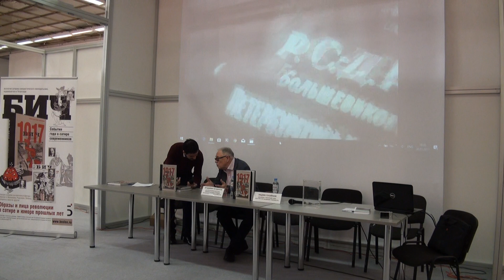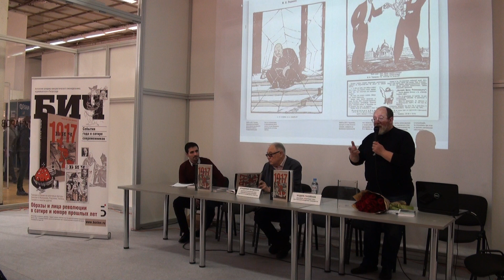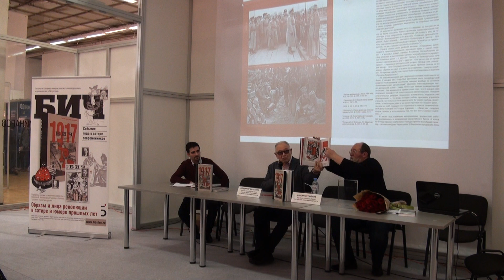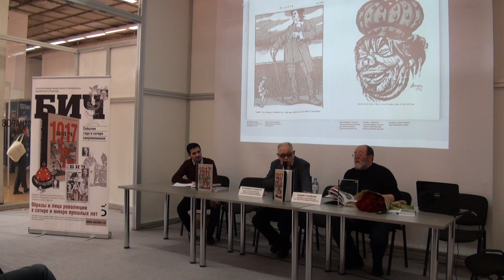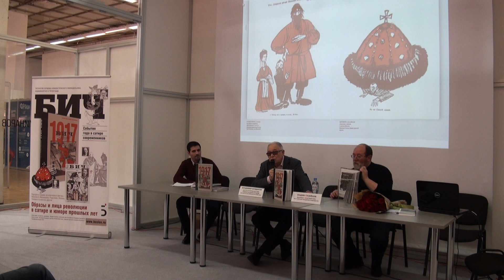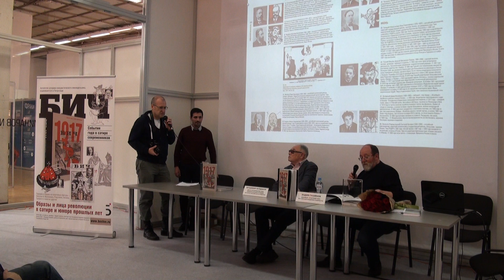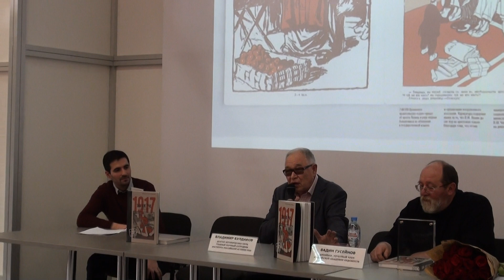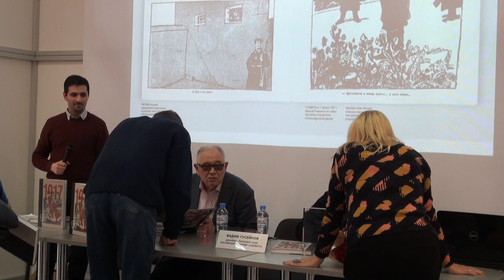Презентация альбома «Бич 1917» на выставке Nonfictio№19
К 100-летию революционных событий 1917-го года вышла антология сатирико-юмористического еженедельника «Бич». На страницах журнала – политические карикатуры, сатирические рисунки, стихотворения, пародии и шаржи на ключевые фигуры политических действий. Сегодня с их помощью мы можем представить мозаику событий 1917 года в освещении, наиболее приближенном к реальному.
Проект представили: автор идеи, почетный член Российской академии художеств В.В. Гусейнов и доктор исторических наук В.П. Булдаков.